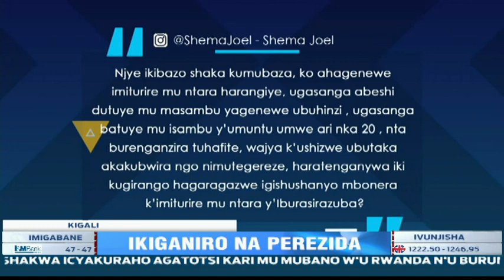Perezida Kagame yaburiye abagerageza guhungabanya umudendezo w'u Rwanda